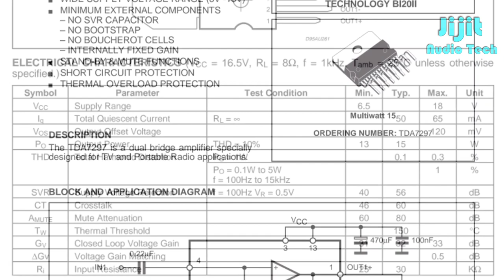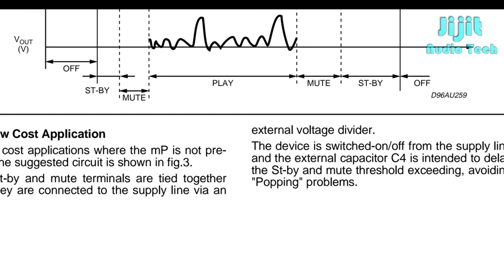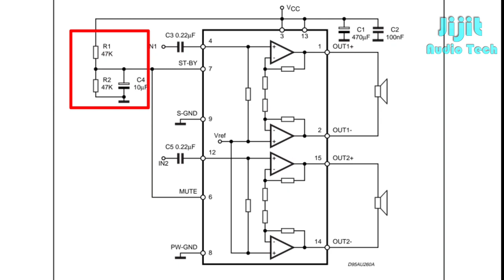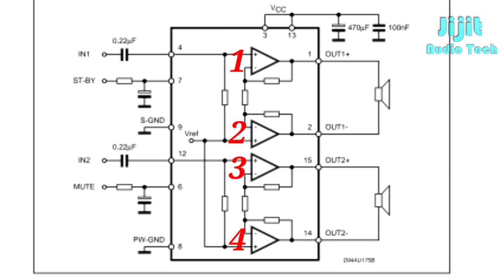TDA7297 15+15W Duel Bridge Amplifier IC | Complete Review & Comparing with LA4440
A complete Review of TDA7297 Duel Bridge Amplifier IC and comparing with LA4440 ic

WIDE SUPPLY VOLTAGE RANGE (6V -18V)
MINIMUM EXTERNAL COMPONENTS
– NO SVR CAPACITOR
– NO BOOTSTRAP
– NO BOUCHEROT CELLS
– INTERNALLY FIXED GAIN
STAND-BY & MUTE FUNCTIONS
DESCRIPTION

The TDA7297 is a dual bridge amplifier specially
designed for TV and Portable Radio applications.